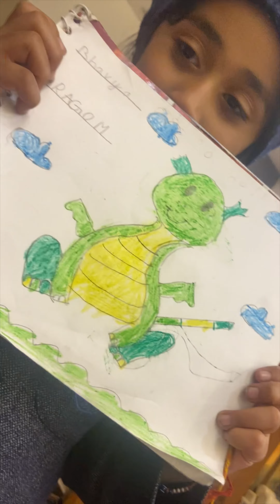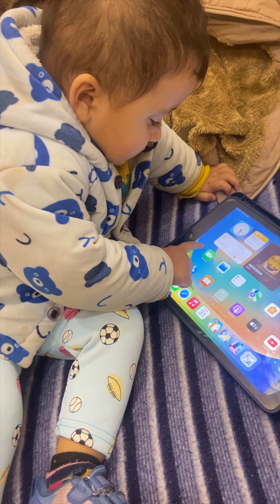sanvi के दिन व दिन परेशानियां करने की आदत बढ़ती जा रही है।😂🤣